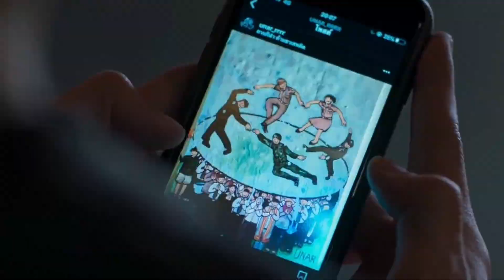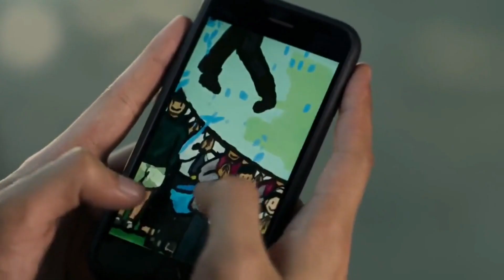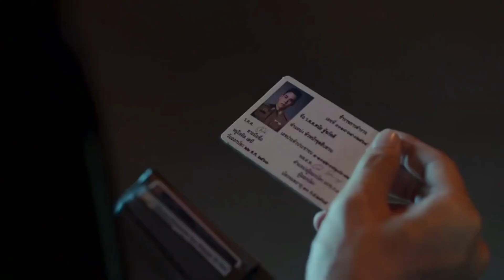Dan × Yok ■ obessed with you : [ Not me the series ] Fmv